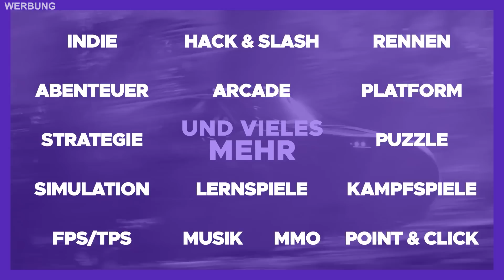UNGLAUBLICH Knappes DUELL in SNIPER vs HIDER Modus mit